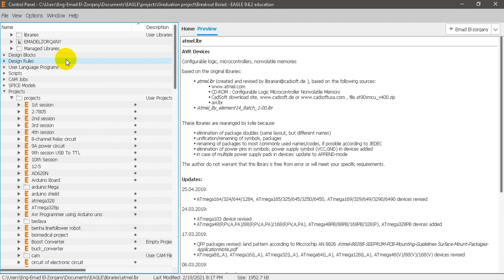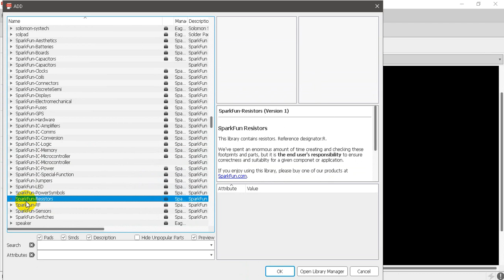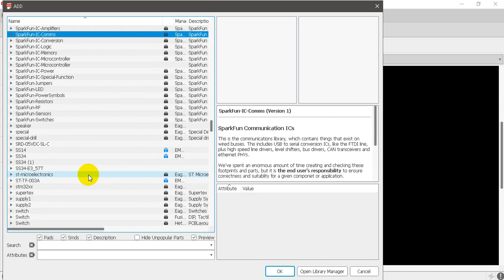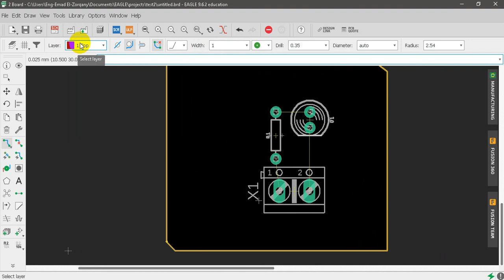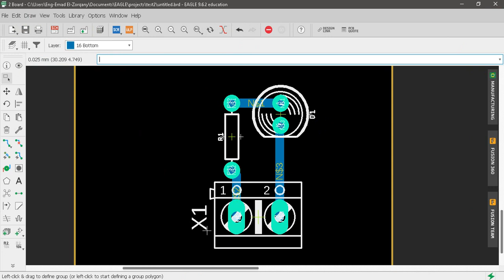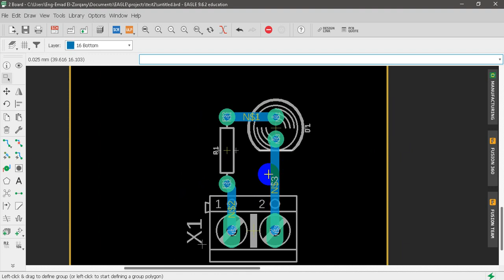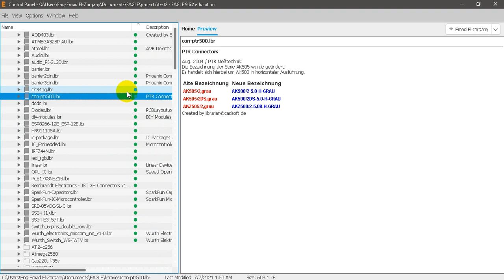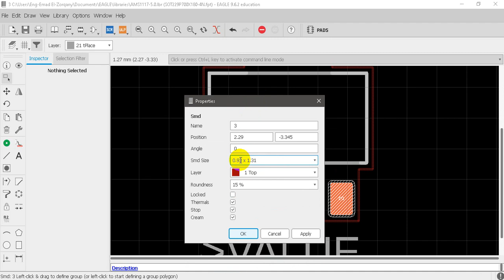How to edit Autodesk EAGLE library as you need and update it in your old or running designs